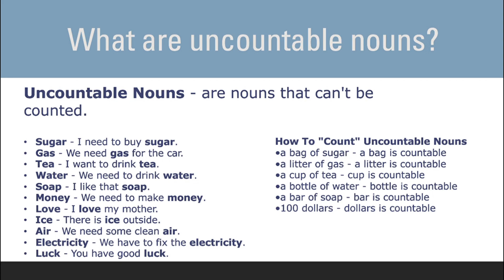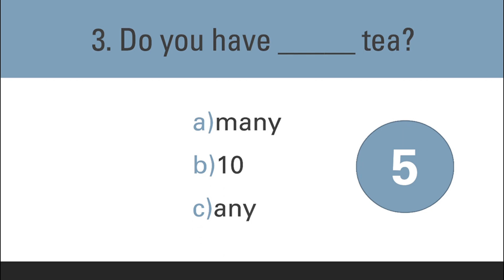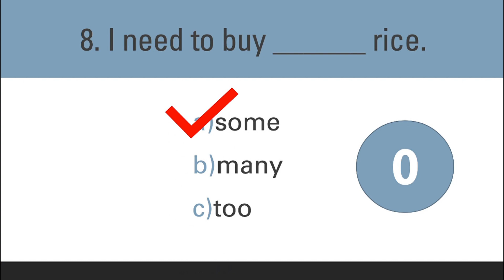Uncountable Noun Grammar Quiz ARE YOU READY?!?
Uncountable Nouns - are nouns that can not be counted.

Sugar - I need to buy sugar.
Gas - We need gas for the car.
Tea - I want to drink tea.
Water - We need to drink water.
Soap - I like that soap.
Money - We need to make money.
Love - I love my mother.
Ice - There is ice outside.
Air - We need some clean air.
Electricity - We have to fix the electricity.
Luck - You have good luck.
How To "Count" Uncountable Nouns

a bag of sugar - a bag is countable
a litter of gas - a litter is countable
a cup of tea - cup is countable
a bottle of water - bottle is countable
a bar of soap - bar is countable
100 dollars - dollars is countable
Note: A/An are not used with uncountable nouns